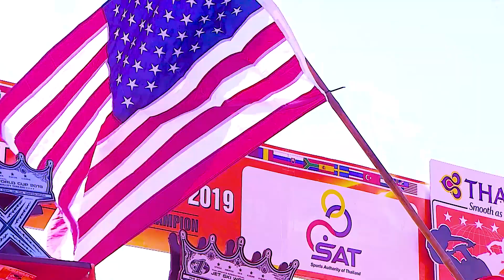WGP#1 WORLD CUP 2021 The unique experience to enjoy!!!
Just in the next few months, the WGP#1 WORLD SERIES Season 2021 will kick off again!! It will start at Europe, America and the final round at WGP#1 WORLD CUP Season 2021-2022 that will be held during 12-16 January 2022 at Jomtien Beach, Pattaya City, Thailand. As the tournament organizer, we are very excited to welcome all fans worldwide again. The mightiness of WGP#1 WORLD CUP Season 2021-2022 will be back with enjoyment, excitement, cheering and full of the tournament highlights. This is special for your unique experiences in the one and only event in the world.

We are looking forward to welcoming you again